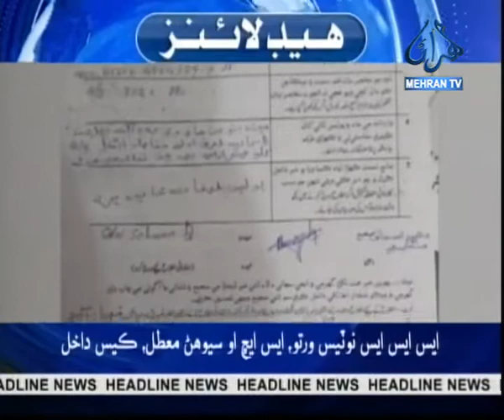Headline News at 02:00 PM 20-06-2021